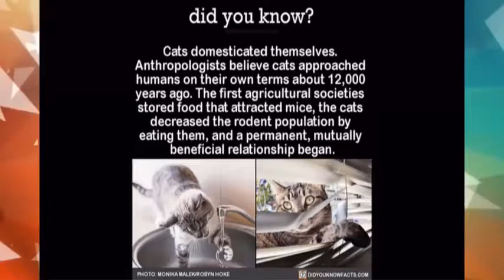STUDY OF Cats Domesticated Themselves, How and Where do Cats come???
In true feline form, cats took their time deciding whether to jump into humans’ laps.

In a new comprehensive study of the spread of domesticated cats, DNA analysis suggests that cats lived for thousands of years alongside humans before they were domesticated. During that time, their genes have changed little from those of wildcats, apart from picking up one recent tweak: the distinctive stripes and dots of the tabby cat.

Researchers surveyed the DNA of more than 200 cats spanning the last 9,000 years, including ancient Romanian cat remains, Egyptian cat mummies, and modern African wildcat specimens. Two major cat lineages contributed to the domestic feline we know today, they report in a study published Monday in Nature Ecology & Evolution.